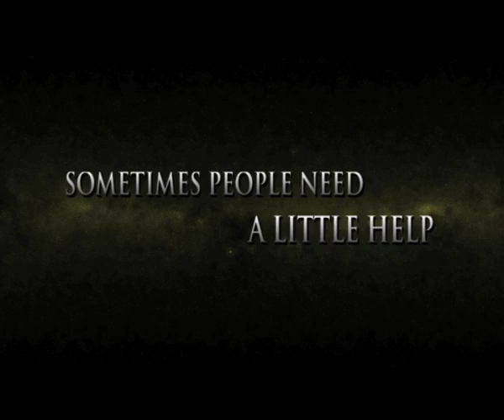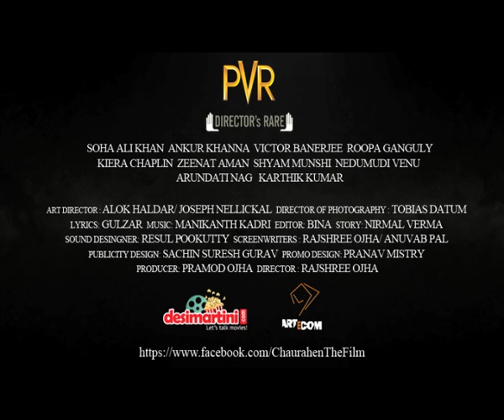CHAURAHEN NEW OFFICIAL THEATRICAL TRAILER | IN CINEMAS MARCH 16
Chaurahen is an evocative and poignant film consisting of three separate stories set in three different cities in contemporary India. The vignettes present snippets of everyday life. There is a troubled adulterous affair in Kolkata, a family dealing loss of a son in Kochi and a young man in Mumbai dealing with memories of his ancestral home. The crossroads at which their lives are at render heartfelt situations between characters that create empathy.

Studio: Artecom Films Pvt. Ltd | PVR Director's Rare Exclusive Release

Screenplay: Anubhav Pal/ Rajshree Ojha
Director of Photography: Tobias Datum
Lyrics: Gulzar
Editor: Bina
Sound Design: Resul Pookutty
Art Driector: Alok Haldar/ Joseph Nellickal
Producer: Pramod Ojha
Director: Rajshree Ojha

Cast: Soha Ali Khan, Ankur Khanna, Victor Banerjee, Kiera Chaplin, Roopa Ganguly, Zeenat Aman, Shayan Munshi, Karthik Kumar, Suchitra Pillai, Arundathi Nag, Nedumudi Venu, Siddharth Makkad